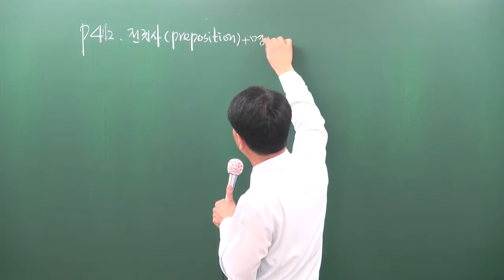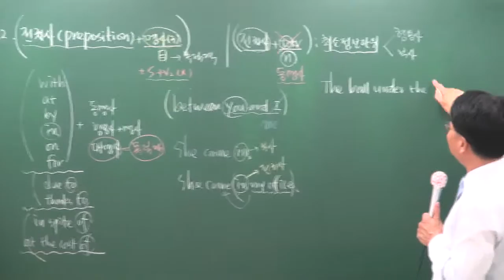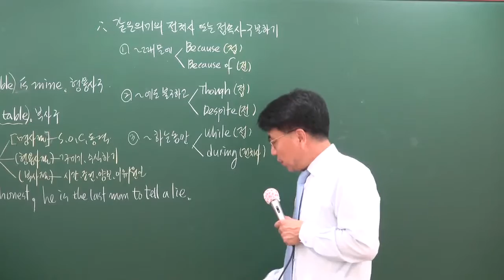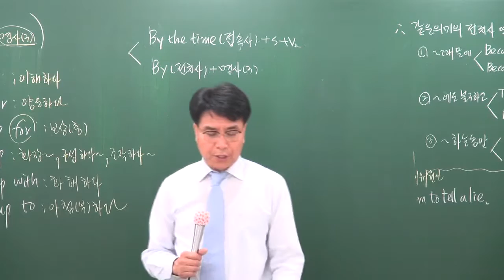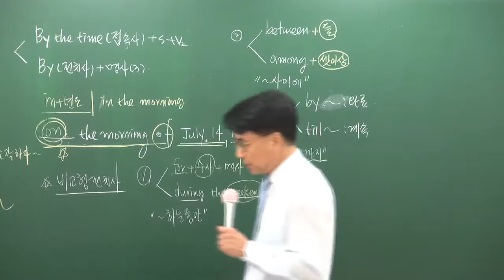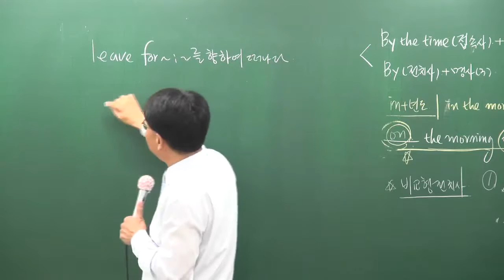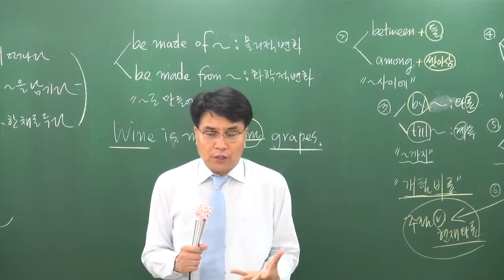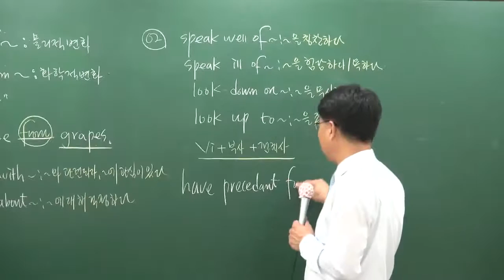[공전무] 공무원 시험대비 이론과정 영어 6-33